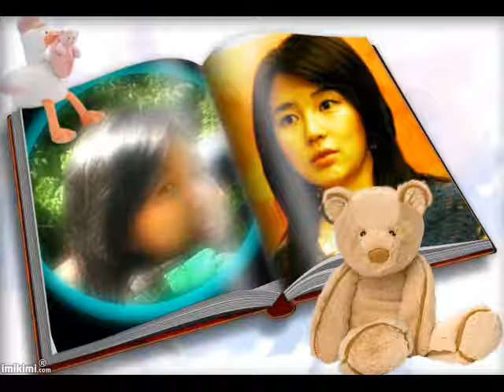1 thời con gái